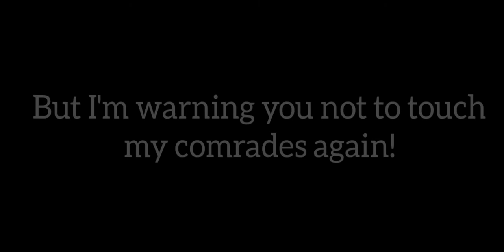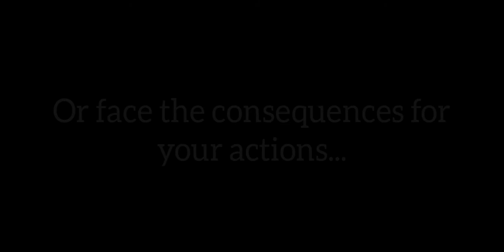Richthofen Vs The Kitty Cats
An individual pilot vs a Squadron of inexperienced rookies led with some of the most experienced GS:WW2 pilots in the game